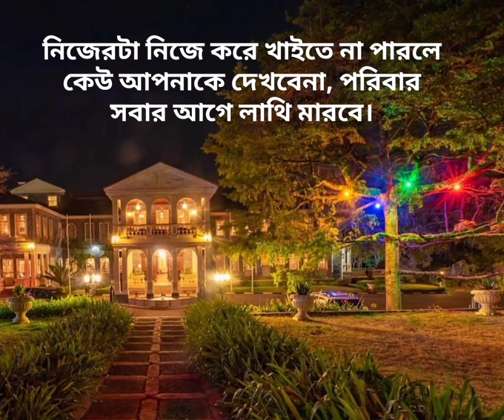মহাবিশ্বের কিছু মহাসত্য, ভিডিও টি সম্পূর্ণ দেখুন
পবিত্র কোরআনে শপথের বিবরণ,পবিত্র,shaykh ahmadullah,joshimuddin rahmani waz,jashimuddin rahmani waz,jashimuddin rahmani jumar,জসিমুদ্দিন রাহমানি জুমার খুতবা,jumar boyan joshimuddin rahmani,joshimuddin rahmani jumar khutba,শপথ,কোরআনে,আল্লাহ ৭ বার শপথ,শায়খ আহমাদুল্লাহ,কথা,আল্লাহ,allah,আল্লাহ ৭ বার শপথ করেছেন,জসিমুদ্দিন রাহমানি ওয়াজ
asmr

bus telolet

jaranan

liyakun yawmuka

aguara guazu

alejo

alejo igoa

anak-anak meninggal

andrea cuadros

anime girl

shoes girl

attitude boys entry

assam girls dance

avatar

bala song

batang quiapo

bhayankar bhuta

bike rider

brian

canciones con indirectas

cartoon

cartoon bhoot

cherry magic

chinese drama

chinos. comiendo

coco película

cohetes

contexto de mi salon

cómo se hace ponche

dafuq boom smoke

davinci tutorial

dj apapun mereka bilang

eddie hall sumo

eek sakura

ei obelay

el arcoiris

el arte de ser portero

english song

excavator mainan anak-anak

fahmi rumahnya kebakaran

fan broken

fernanfloo

ff

funny animals

funny video

gaan

ganpati ganpati patalu

goriber bou natok

hass hass diljit dosanjh

huaylas

ian lucas

igoa

ikan ikan hiu

jaga hati ini

jamalo jamalo animal song

jawaan movie

yellow and cyan kiss

yes yes yes yes yes

youtube lembur kuring

zaalima song

манай гэрийн сүнс 3 дугаар анги

حمو

رجل اخضر

قطتي الصغيرة اسمها نميرة كاملة بدون موسيقى

قوس الرحمن
bhuton ki kahani never end, successneverend, how to make money, make money online, make money online 2023, moake money online bangla, How To be a YouTuber & Make Money Online, how to be a youtuber, how to start a youtube channel, how to earn from youtube in bengali